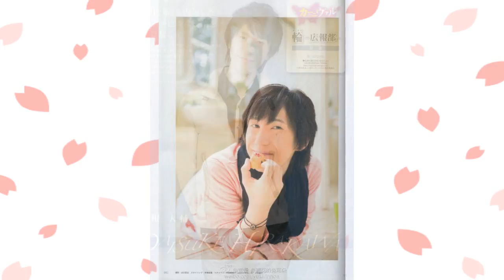Hirakawa Daisuke, Curiosidades y Más (4)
Muchas gracias a Seiyuu Station (Rei) por dejarme usar esta información. gracias a ella pude hacer este vídeo creditos para ella.